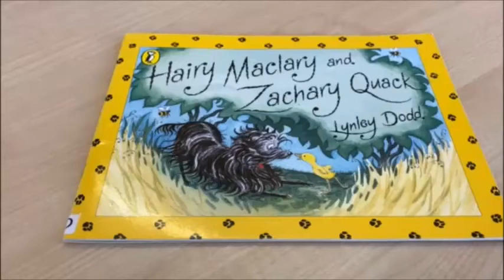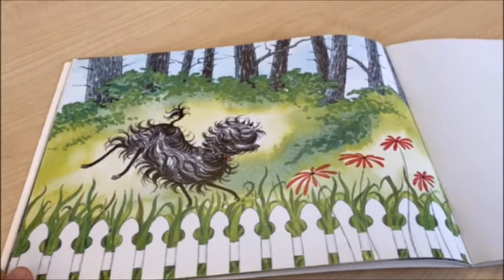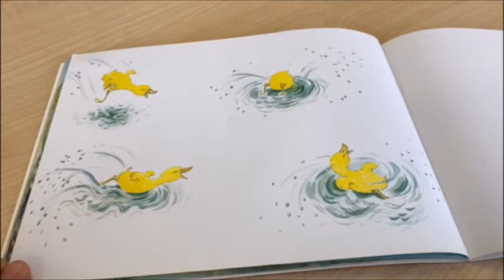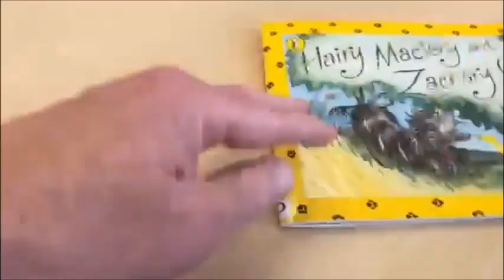Friday Night Bedtime Story - 'Hairy McClary & Zachary Quack' read by Mr Craig